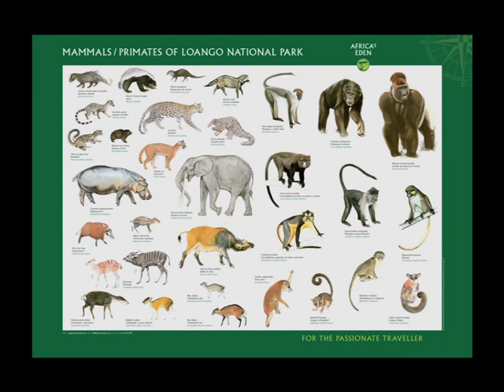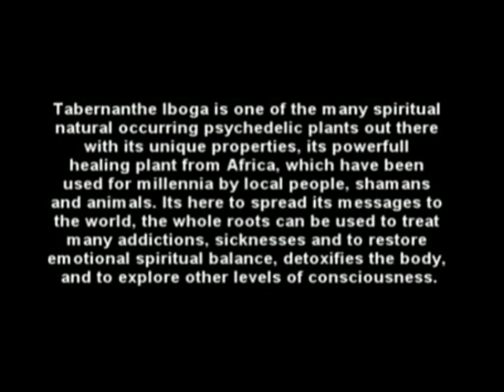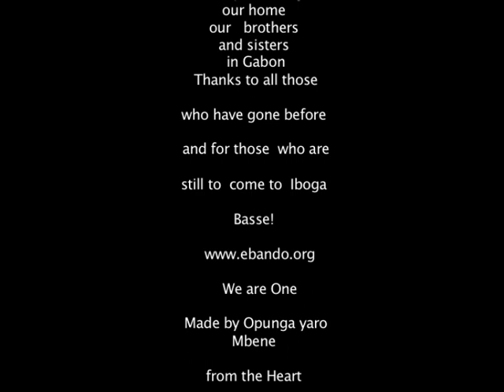Iboga journey to Gabon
Iboga initiation to Gabon. Short film featuring the 'White Nanga' Tayato